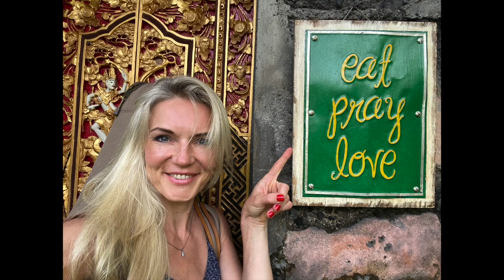Eat Pray Love House "Gong" by NADiA KOSSINSKAJA Julia Roberts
🔴 "OBLIVION", "Moonlight Sonata" , and other Scores+TABs, Guitar Tutorials, and much more

Don`t miss win the guitar (once a year), GUITAR LESSONS, and more: 👉🏻

it was a wonderful day in "Eat Pray Love"  House in Bali, where the movie with amazing Julia Roberts was filmed

acoustic guitar